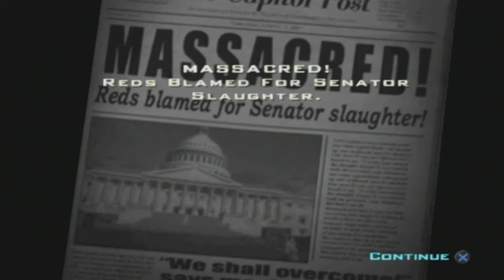Destroy All Humans Episode #20 Walkthrough Playthrough)